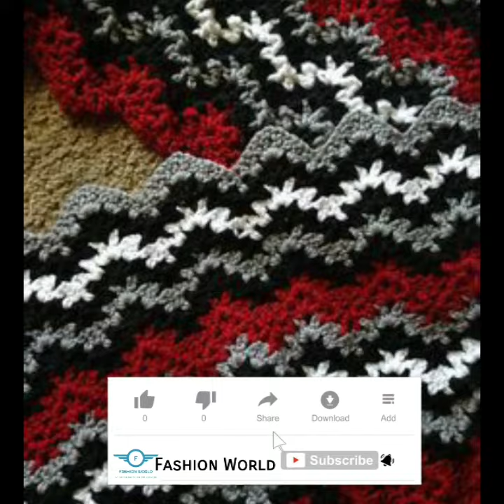Newest crochet different stitches for blankets designs 2k21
Hello guys